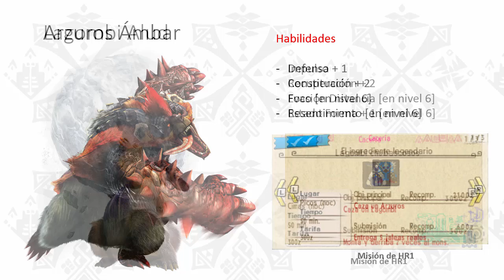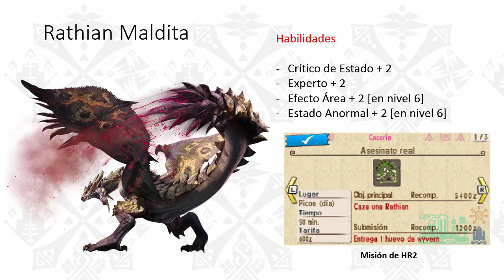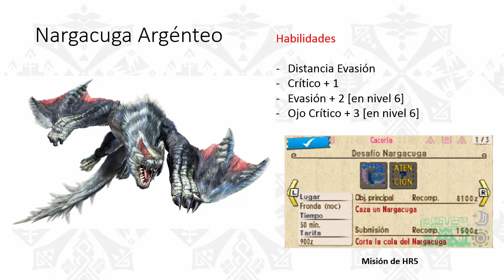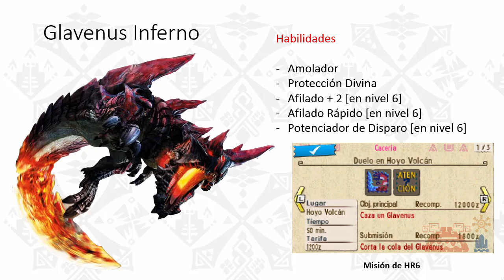Monster Hunter Generations - Como Desbloquear a las Variantes [Español Latino]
En este video les explico como desbloquear a todas las variantes de enemigos en el juego para que puedan experimentar la emoción de la cacería contra estos poderosos monstruos.